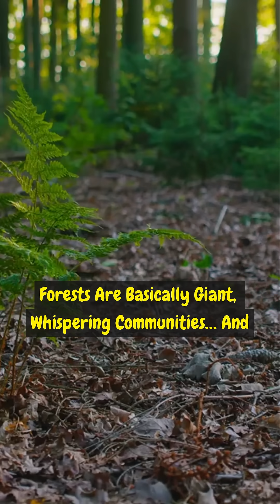Plants Have a Secret Language You Didn’t Know About 🌱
Plants aren’t silent — they’re chatting, warning, and even helping each other survive. 🌿 Discover how the “Wood Wide Web” connects forests and why your garden might be gossiping right now. Science just got a whole lot wilder!